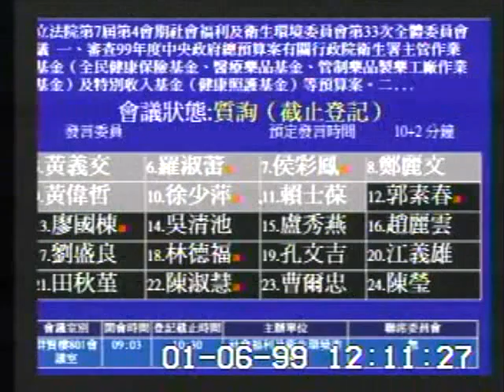2010-01-06 郭素春 發言片段, 第7屆第4會期社會福利及衛生環境委員會第33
會議簡介: 立法院第7屆第4會期社會福利及衛生環境委員會第33次全體委員會議 一、審查99年度中央政府總預算案有

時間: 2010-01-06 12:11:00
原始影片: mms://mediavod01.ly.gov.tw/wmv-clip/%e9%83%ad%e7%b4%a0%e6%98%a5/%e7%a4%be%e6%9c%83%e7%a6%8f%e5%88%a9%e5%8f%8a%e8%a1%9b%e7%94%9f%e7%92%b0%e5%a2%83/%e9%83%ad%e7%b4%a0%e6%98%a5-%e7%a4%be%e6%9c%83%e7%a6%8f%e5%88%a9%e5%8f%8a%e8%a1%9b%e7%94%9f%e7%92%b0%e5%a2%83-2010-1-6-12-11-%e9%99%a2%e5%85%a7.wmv